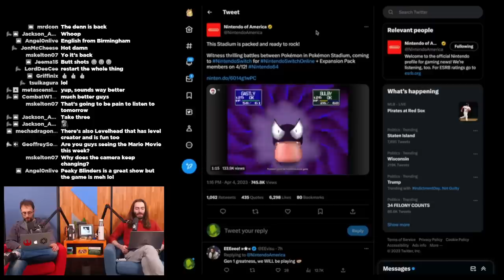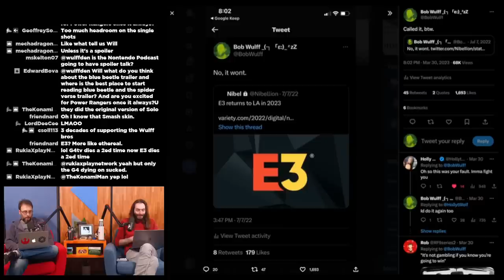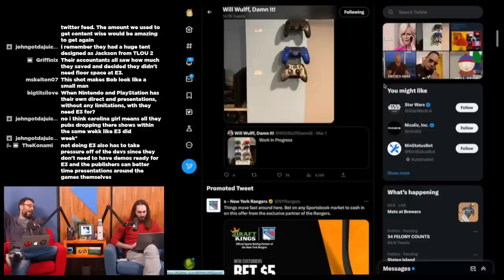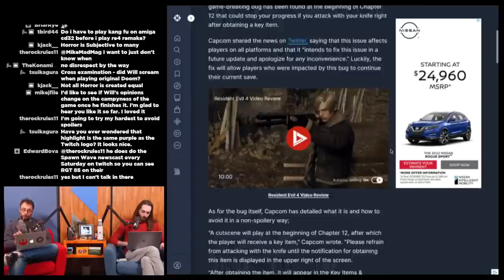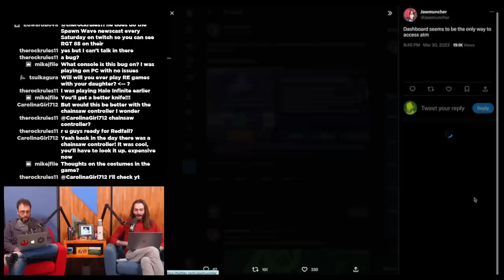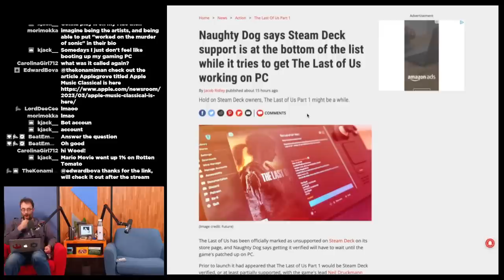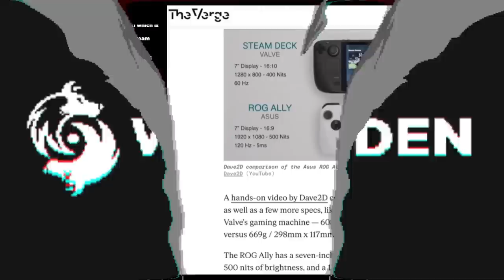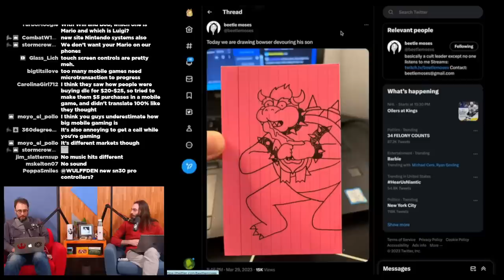E3 has died 😃 - WULFF DEN Podcast Ep 125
• 0:00 Intro
• 2:28 BUT FIRST all the PS+ and Xbox Live and Nintendo Switch Online "FREE" games this month
• 13:15 Mario movie pre-talk
• 17:20 E3 is canceled for real this time
• 34:26 Psvr2 off to a bad start
• 44:14 RE4 remake is good (and broken)
• 56:00 Game Pass friends & family quietly launches in US
• 1:01:32 Cheaper Xbox storage from Western Digital
• 1:05:51 The Murder of Sonic the Hedgehog
• 1:08:38 Naughty Dog: Steam Deck is not priority. Fixing tLoU on PC is
• 1:14:00 Asus ROG has a handheld
• 1:26:04 Mario moving away from mobile
• 1:33:11 TWEET OF THE WEEK
• 1:34:00 Q&A

Wulff Den
696 Old Bethpage Rd # 508